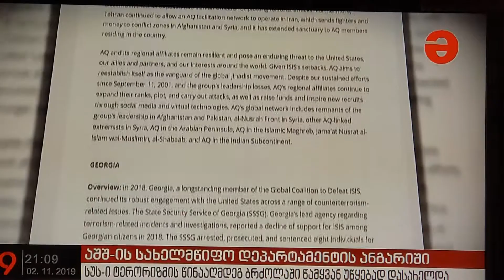ამირან სალუქვაძე. ინტერვიუ აშშ-ს ანგარიშთან დაკავშირებით. 02.11.19